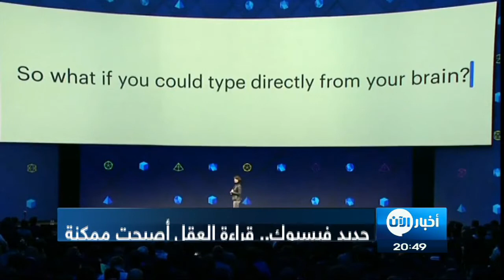أخبار التكنلوجيا - فيسبوك يطمح للتحكم في الكمبيوتر بالدماغ فقط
أكد مارك زوكربيرج المؤسس والمدير التنفيذى لشركة فيسبوك أنه يعمل حاليا على التكنولوجيا التى من شأنها أن تسمح للناس بإرسال أفكارهم مباشرة عبر الإنترنت و التواصل مباشرة مع الكمبيوتر.

مع تقدم وتطور أجهزة الكمبيوتر وازدياد فهمنا لدماغ الإنسان نقترب أكثر من تحويل الخيال العلمي إلي حقيقة

إذ كشفت شركة فيسبوك أنها بصدد تطوير مشروع جديد يتيح للإنسان التحكم في أجهزة الكمبيوتر مباشرة بواسطة الدماغ.

وذالك من خلال تطوير برنامج تحكم باسم "الكلمات الصامتة"، يقرأ أفكار المستخدم ويسمح بكتابة رسالة بسرعة تصل إلى 100 كلمة في الدقيقة من خلال الاتصال بين الدماغ والجهاز مباشرة.

فكل شخص لديه الكثير من الأفكار وله حرية اختيار بعض الأفكار التي يود مشاركتها والكشف عنها عن الطريق  ترجمة و كتابة هذه الافكار

و على حد تعبير مارك زوكربيرغ، مؤسس فيسبوك على صفحته ان أدمغتنا تنتج كمية بيانات هائلة تكفي لعرض أربعة أفلام عالية الدقة كل ثانية

April 2017